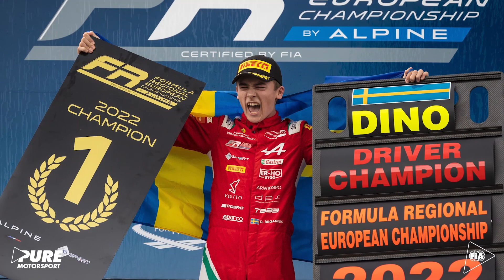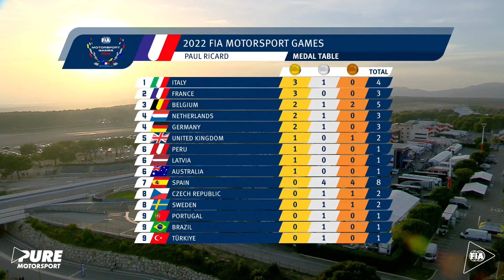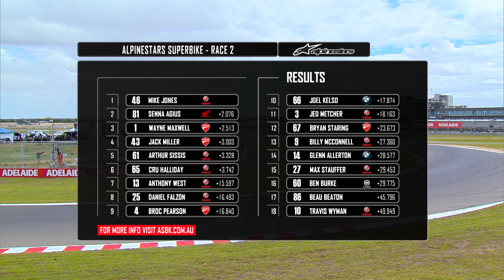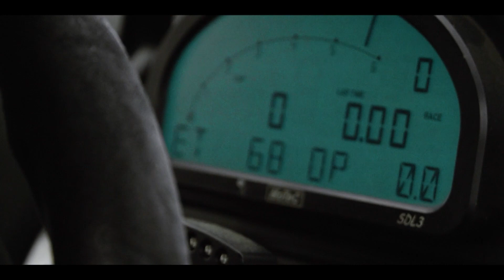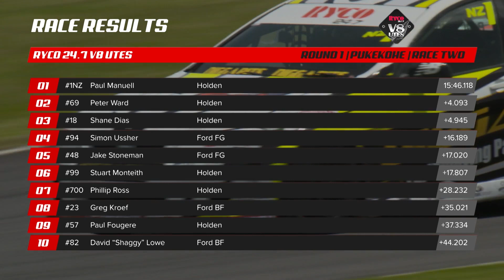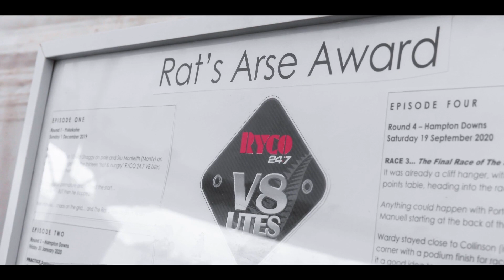Speedweek Ep 1403 December 11th 2022, Part 2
Continuing with our episode of FIA Pure Motorsport, then we head to the Bend Motorsport Park in South Australia and look back on all the action from the final round of the mi-bike Bike Motorcycle Insurance Australian Superbike Championship presented by Motul. Wind back to 2021 and we are at Pukekohe Park in New Zealand where we bring you highlights of the opening round of the Ryco 24/7  NZ V8 Ute Series.